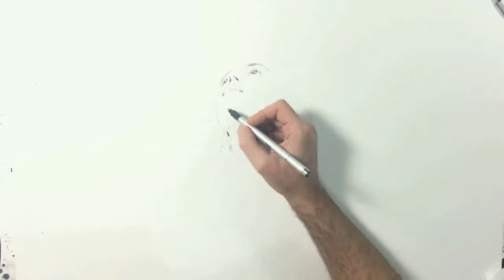Under The Influence: Maria Arnal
Under The Influence Series

María Arnal

Watercolor & ink on paper
50cmx70cm